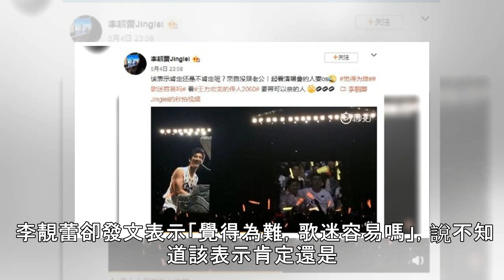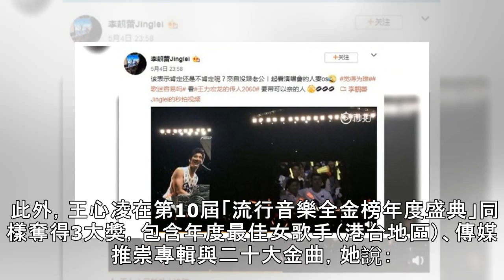不接吻不賞臉？王力宏老婆在台下粉尷尬